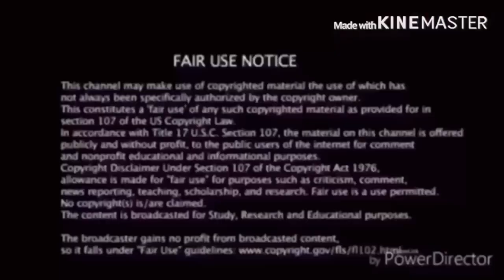GTA SA Coffin Dance (Official Video) Reaction!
my linke to the razer website. anyway purchases made through here, i will get a cut of it. Original Video
GTASA YTPReaction MusicVideo link to razor website, any purchase made through link i will get a cut of